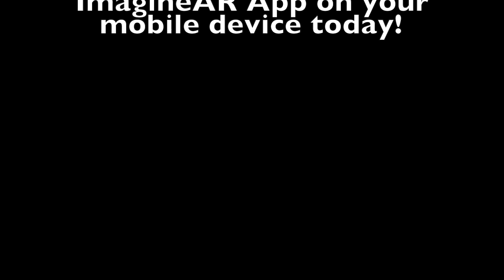My Real Santa TV Interview with KFMB San Diego Channel 8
Roll out of ImagineAR free mobile app - bring Santa into your home or wherever you go with the free ImagineAR mobile app.